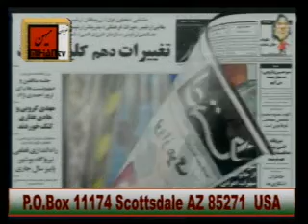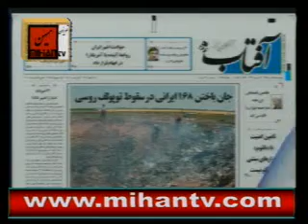MihanTV_30Sep2011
مصاحبه هفتگی رضا فانی یزدی با تلوزیون میهن
سی ام سپتامبر ۲۰۱۱